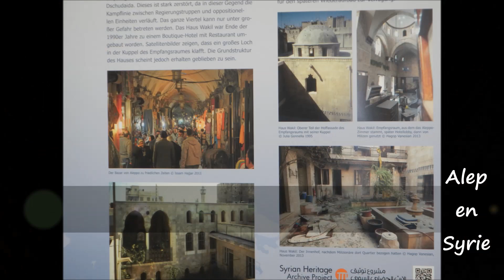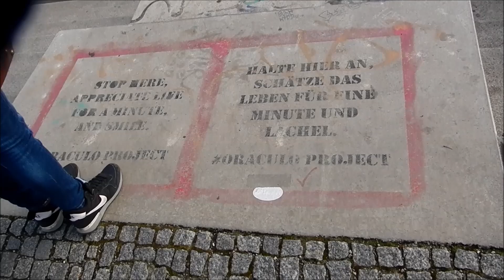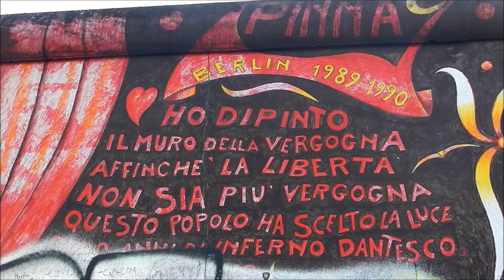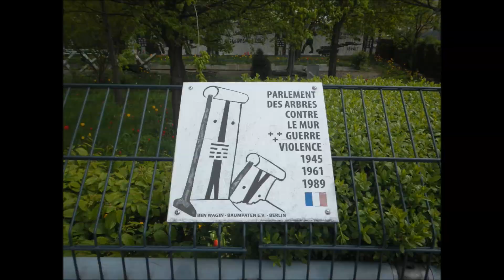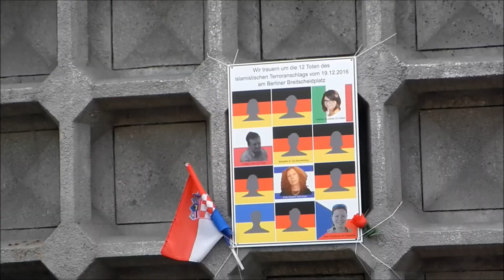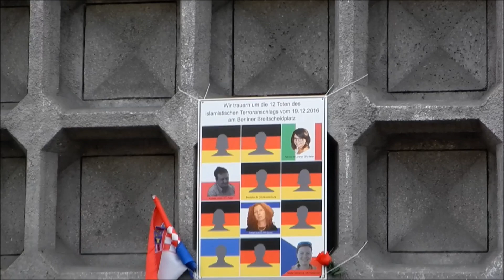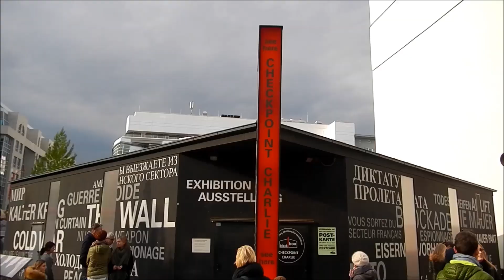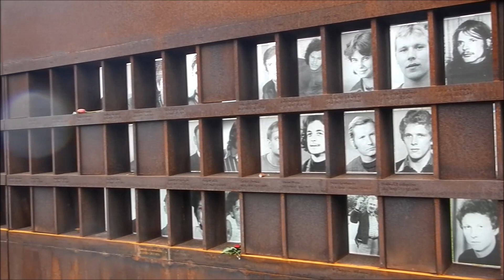Film Trait d'Union 2017 Berlin